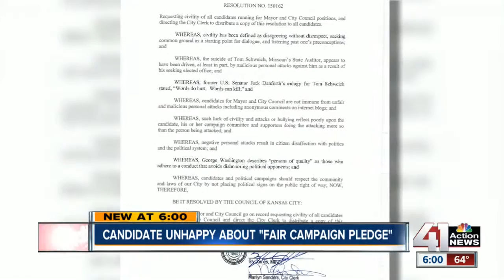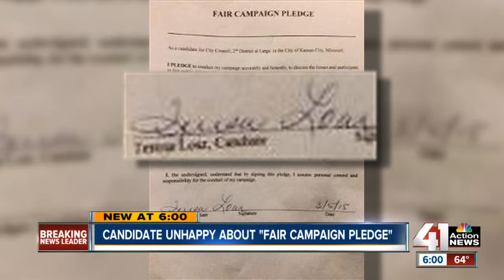Northland city council discusses attack ads, campaign funding issues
After attacks ads were blamed for suicides of two Missouri political figures, city council signed a resolution to end the negative ads.NBC Nightly News

41 Action News, KSHB, brings you the latest news, weather and investigative reports from both sides of the state line.